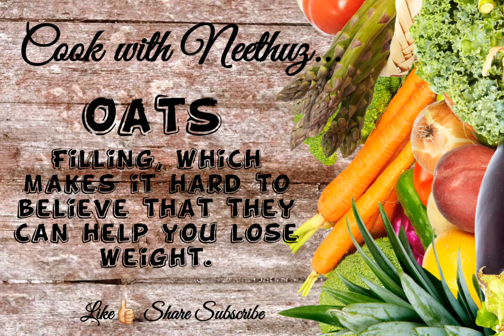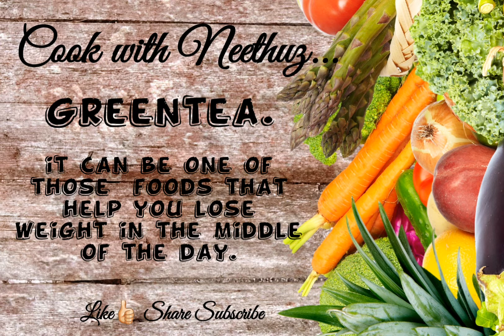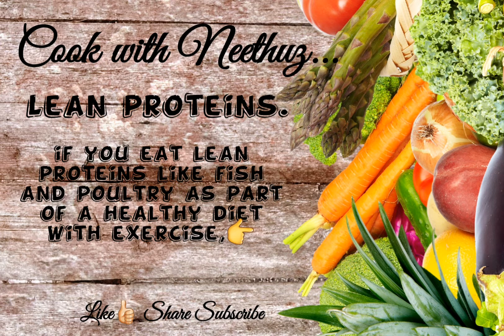BEST FOODS FOR LOSING WEIGHT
ഓട്‌സ് വയറു നിറയ്ക്കുന്നു, ഇത് ശരീരഭാരം കുറയ്ക്കാൻ നിങ്ങളെ സഹായിക്കുമെന്ന് വിശ്വസിക്കാൻ പ്രയാസമാണ്, എന്നാൽ കുറഞ്ഞ കലോറി ഭക്ഷണത്തിന്റെ ഭാഗമായി പ്രഭാതഭക്ഷണത്തിനായി രാവിലെ ഒരു ഭാഗം കഴിക്കുന്നത് നിങ്ങളുടെ ശരീരത്തിന് ദിവസം മുഴുവൻ സ്വാഭാവിക ഊർജ്ജം മന്ദഗതിയിലാക്കാനുള്ള മികച്ച മാർഗമാണ്. ഇത് നിങ്ങളെ കൂടുതൽ നേരം പൂർണ്ണമായി നിലനിർത്തുകയും കൊളസ്ട്രോൾ കുറയ്ക്കുകയും ചെയ്യും...

നിങ്ങളുടെ മെറ്റബോളിസം വേഗത്തിലാക്കാൻ സഹായിക്കുന്ന മറ്റൊരു മികച്ച തെർമോജെനിക് ഭക്ഷണമാണ് ആപ്പിൾ സിഡെർ വിനെഗർ, ഇത് ദഹനം വർദ്ധിപ്പിക്കാനും കഴിക്കുന്ന ഭക്ഷണങ്ങളിൽ നിന്നുള്ള പോഷകങ്ങളുടെ ആഗിരണം മെച്ചപ്പെടുത്താനും സഹായിക്കുന്നു...

മുട്ടയുടെ വെള്ള നിങ്ങളുടെ ഉയർന്ന ഗുണമേന്മയുള്ള പ്രോട്ടീനും ഒരു കഷണത്തിൽ വെറും 17 കലോറിയുമാണ്, ഇത് യഥാർത്ഥ ശക്തിയോടെ കുറഞ്ഞ കലോറി പ്രഭാതഭക്ഷണത്തിന് അനുയോജ്യമായ ഘടകമാണ്.

ബീൻസ് വിലകുറഞ്ഞതും വൈവിധ്യമാർന്നതുമാണ്. ബീൻസ് പ്രോട്ടീന്റെ മികച്ച ഉറവിടവും ഉയർന്ന ഫൈബറും ദഹിപ്പിക്കാൻ സാവധാനവുമാണ്. അതിനർത്ഥം നിങ്ങൾക്ക് കൂടുതൽ നേരം വയറുനിറഞ്ഞതായി തോന്നുന്നു, അത് കൂടുതൽ ഭക്ഷണം കഴിക്കുന്നതിൽ നിന്ന് നിങ്ങളെ തടഞ്ഞേക്കാം.

ഒരു മീഡിയം ആപ്പിളിൽ 4 ഗ്രാം ഫൈബർ അടങ്ങിയിട്ടുണ്ട്, അടുത്തിടെയുള്ള ഗവേഷണങ്ങൾ സൂചിപ്പിക്കുന്നത് നിങ്ങളുടെ ഫൈബർ ഉപഭോഗം വർദ്ധിപ്പിക്കുന്നത് ശരീരഭാരം വർദ്ധിപ്പിക്കുന്നത് തടയാനും അല്ലെങ്കിൽ ശരീരഭാരം കുറയ്ക്കാനും നിങ്ങളെ സഹായിക്കും എന്നാണ്.

വാൽനട്ടിൽ ഉയർന്ന കലോറിയും പ്രോട്ടീനും അടങ്ങിയിട്ടുണ്ട്. അവയിൽ ആരോഗ്യകരമായ കൊഴുപ്പുകളും ഒമേഗ 3 ഫാറ്റി ആസിഡുകളും അടങ്ങിയിട്ടുണ്ട്. വാൽനട്ട് വയറു നിറഞ്ഞതായി തോന്നും. പതിവായി വാൽനട്ട് കഴിക്കുന്നത് കൊളസ്ട്രോൾ കുറയ്ക്കാനും നിങ്ങളെ ആരോഗ്യത്തോടെ നിലനിർത്താനും സഹായിക്കും...

ഗ്രീൻ ടീ വിശപ്പ് നിയന്ത്രിക്കാൻ സഹായിക്കുമെന്ന് മാത്രമല്ല, മോശം എൽഡിഎൽ കൊളസ്ട്രോൾ ലെവൽ 3 കുറയ്ക്കാൻ സഹായിക്കുമെന്ന് പഠനങ്ങൾ തെളിയിച്ചിട്ടുണ്ട്, ഇത് അതിലൊന്നാണ്.

ഗ്രീക്ക് തൈര് പ്രോട്ടീൻ നിറഞ്ഞതാണ്, അതിനാൽ നിങ്ങൾക്ക് കൂടുതൽ നേരം വയർ നിറയുകയും എല്ലാ ഗുണങ്ങളും പ്രോട്ടീൻ സമ്പുഷ്ടമായ ഭക്ഷണ വിതരണവും ലഭിക്കുകയും ചെയ്യും.നല്ല ദഹനത്തിന് പ്രോബയോട്ടിക്സ് നിറഞ്ഞതും സോഡിയവും കാർബോഹൈഡ്രേറ്റും കുറവുള്ളതും സാധാരണ തൈര് പോലെയുള്ളതുമാണ്...
ചെറിയ അളവിലുള്ള കറുവപ്പട്ട പോലും രക്തത്തിലെ പഞ്ചസാരയുടെ അളവ് നിയന്ത്രിക്കാനും മെറ്റബോളിസം വർധിപ്പിക്കാനും സഹായിക്കുമെന്ന് തെളിയിച്ചിട്ടുണ്ട്, അതിനാൽ നിങ്ങളുടെ പ്രഭാത കാപ്പിയിലോ സ്മൂത്തിയിലോ അൽപ്പം ചേർത്ത് ശരീരത്തെ ഉത്തേജിപ്പിക്കുക...

ഭക്ഷണത്തിൽ മുളക് ചേർക്കുന്നത് നിങ്ങളുടെ മെറ്റബോളിസത്തെ വേഗത്തിലാക്കാൻ സഹായിക്കും, കൂടാതെ ആന്റിഓക്‌സിഡന്റുകളാൽ നിറഞ്ഞിരിക്കുന്നു, കൂടാതെ വിറ്റാമിൻ സിയും ബീറ്റാ കരോട്ടിനും പ്രതിരോധശേഷി വർദ്ധിപ്പിക്കുന്നു.

ശരീരഭാരം കുറയ്ക്കാൻ സഹായിക്കുന്ന മറ്റൊരു ഭക്ഷണമാണ് മെലിഞ്ഞ പ്രോട്ടീനുകൾ, മത്സ്യം, കോഴി എന്നിവ പോലുള്ള മെലിഞ്ഞ പ്രോട്ടീനുകൾ വ്യായാമത്തിലൂടെ ആരോഗ്യകരമായ ഭക്ഷണക്രമത്തിന്റെ ഭാഗമായി കഴിച്ചാൽ, കൂടുതൽ മെലിഞ്ഞ പേശികൾ ഉണ്ടാക്കാം...